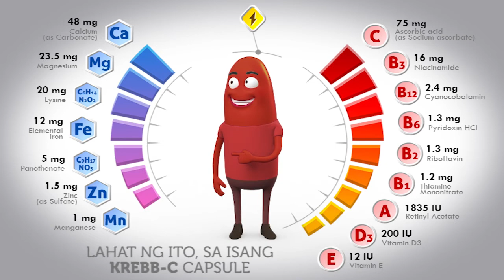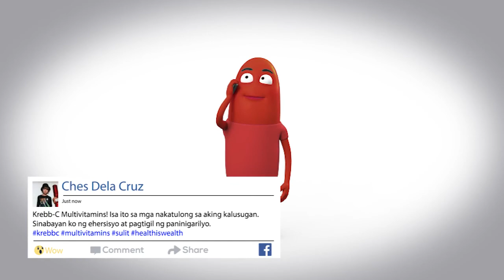Meet Mr Krebb C!